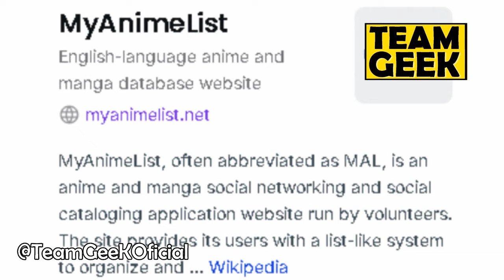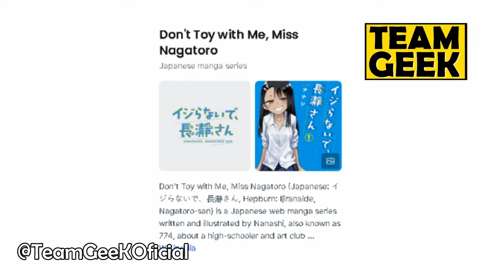NAGATORO Season 3 - WHAT HAPPENED ?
Since the end of the second season of the anime Nagatoro-san, many have been wondering about a possible sequel.

In this video, we will talk about the possibilities surrounding a sequel, the reasons why the anime has not yet had any official announcement about a possible third season and much more.

Team Geek